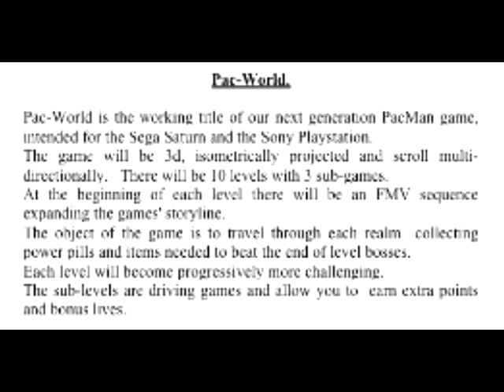(CANCELLED) Pac-World (1995) Screenshots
These are screenshots of an unreleased pitch called "Pac-World"
the game was developed by Climax for Namco but it didn't get very far in development leading to Namco Hometek to make a 3D Pac-man project which became "Pac-Man World"